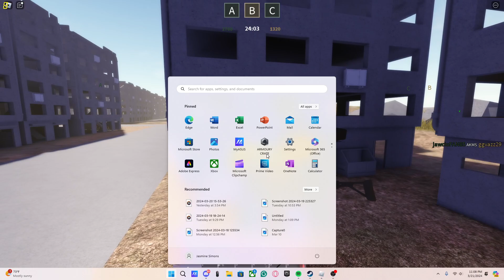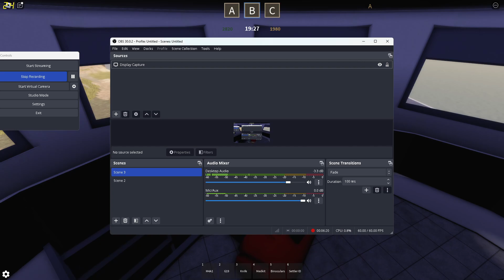The roblox war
the is a vid about#roblox like and sup
discord the anti furry server